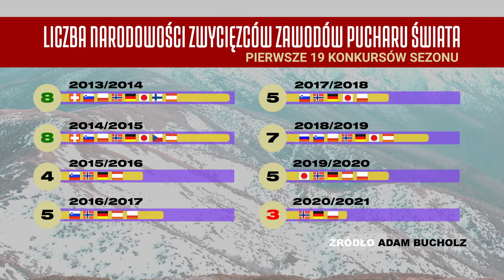ADAM MAŁYSZ: W ZAKOPANEM KIBICE SIEDZIELI NA DRZEWACH! CZAS NA SKOKI W STOLICY TATR!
Czas na skoki narciarskie! Aleksandra Rajewska i Wojciech Piela rozmawiają o nadchodzących konkurach Pucharu Świata w Zakopanem! Gościem specjalnym Programu Wysokich Lotów był Adam Małysz! Zapraszamy!